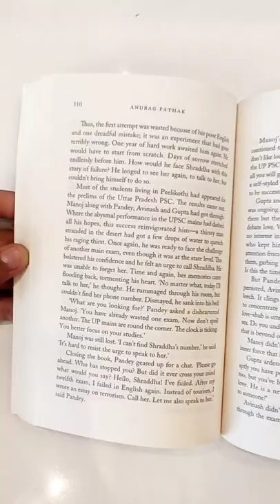Review of 'Twelfth Fail' Book | Short Review | G- Facts Digger